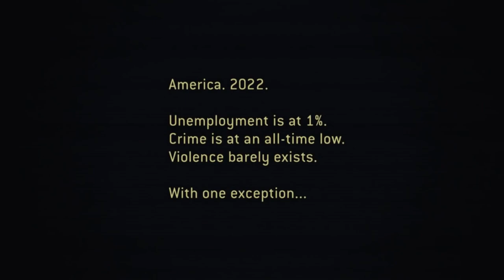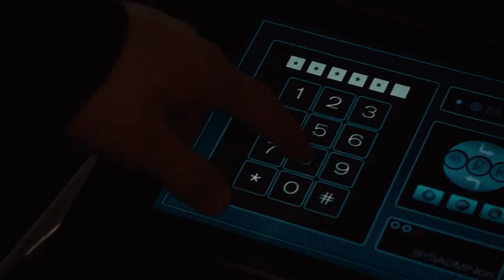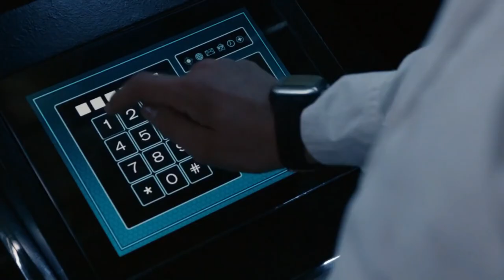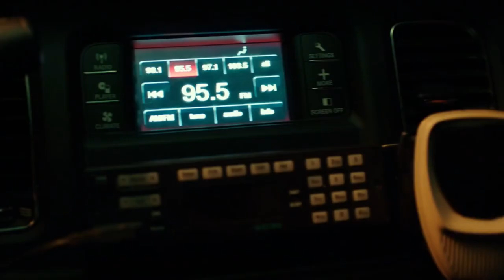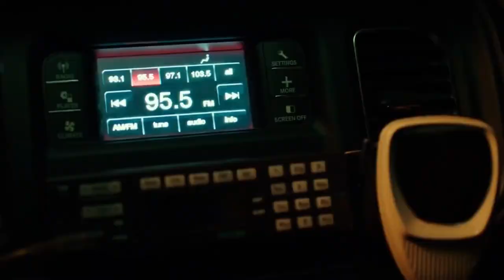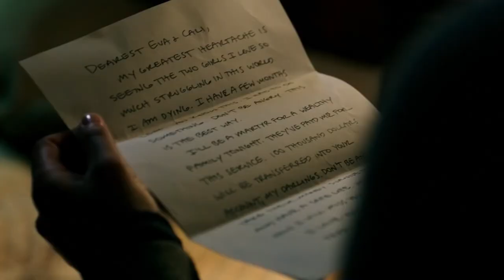A family find itself in trouble when they are held hostage by murderer during the Purge | Purge 2013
In 2014, a political party called the "New Founding Fathers of America" are voted into office following an economic collapse and pass a law sanctioning the "Purge," an annual event wherein all crime is legal, and emergency services are temporarily suspended for 12 hours. By 2022, the United States is said to have become virtually crime-free, with legal unemployment rates having dropped to 1%.

James Sandin returns to his home in an affluent Los Angeles gated community to wait out the Purge with his wife, Mary, and their children, Zoey and Charlie. The family is assured the security system manufactured by James' company will keep them safe while Zoey meets her boyfriend, Henry. As the year's Purge begins, James enables the security system, and the family disperses to go about their everyday routines. Zoey returns to her room and finds Henry, who had snuck in before the security system was engaged, planning on confronting her father about their relationship. Meanwhile, Charlie watches the security monitors and sees a wounded man calling for help. He temporarily disables the system to allow the man inside, but James races to re-engage the system and holds the man at gunpoint. Henry comes downstairs, points a pistol at James, and opens fire, but then James returns fire and mortally wounds Henry. During the chaos, the stranger disappears.

The family sees a gang of masked, heavily armed people arriving at the front lawn through the surveillance cameras. The leader demands the homeless man, warning that failure to comply will result in an invasion. When Mary asks about the security system, James admits it is incapable of withstanding a determined assault. The family finds and captures the stranger to give him to the gang, only to realize that they would not be better off if they did and choose to defend him and themselves. After the deadline passes, the gang breaks into the house, and James fights back and kills several of them before the leader stabs him. Charlie notices the neighbors leaving their homes on the monitors before the neighbors enter and kill the remaining gang members. Mary is ambushed by two of the Purgers and gets restrained, but the neighbors save her. The leader attempts to kill the family but is killed by Zoey, while James dies from his injuries.

Mary starts to thank the neighbors for saving them, but their leader, Grace Ferrin, reveals her group's hatred for the Sandins due to their wealth being acquired at the neighbors' expense. They capture the Sandins and prepare to kill them, but the stranger returns, kills one of the neighbors, and holds Grace hostage to force them to free the Sandins. Mary stops him from killing the remaining neighbors, deciding they will peacefully wait out the remainder of the Purge.

Grace attempts to seize control the following day, but Mary wounds her in retaliation. As sirens sound to signal the end of the Purge, she forces the neighbors to leave and thanks the stranger for his help. He bids the Sandins luck before leaving as well.

Television news reports state this year's Purge was the most successful to date. Other stations report that the stock market is booming due to massive weapon and security systems sales. A man's voice speaks of the loss of his patriotism after the death of his sons the night before.

Cast
The Sandin family
Ethan Hawke as James Sandin
Lena Headey as Mary Sandin
Max Burkholder as Charlie Sandin
Adelaide Kane as Zoey Sandin
The Neighbors
Arija Bareikis as Grace Ferrin
Tom Yi as Mr. Cali
Chris Mulkey as Mr. Halverson
Tisha French as Mrs. Halverson
Dana Bunch as Mr. Ferrin
R. J. Wolfe as Freak Purger
Other characters
Edwin Hodge as Bloody Stranger[9]
Tony Oller as Henry
Peter Bzovdas as Dr. Peter Buynak
Karen Strassman as Newscaster
Cindy Robinson as the Purge Emergency Broadcast System announcement voice